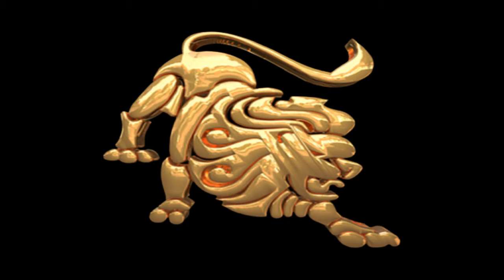ସିଂହ ରାଶି ଆପଣଙ୍କ ଖୁସିରେ କାହିଁକି ନଜର ଲାଗେ ? କେବେ ଜାଣିବାକୁ ଚେଷ୍ଟା କରିଛନ୍ତି || Odia Sukha Sansara